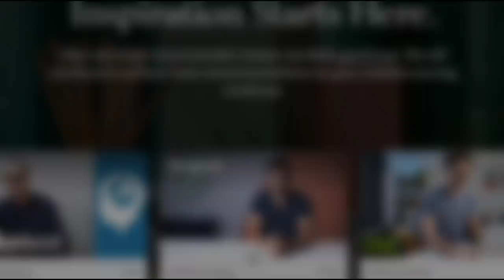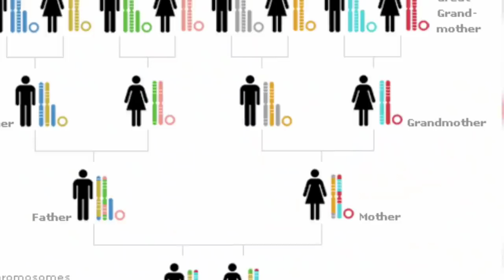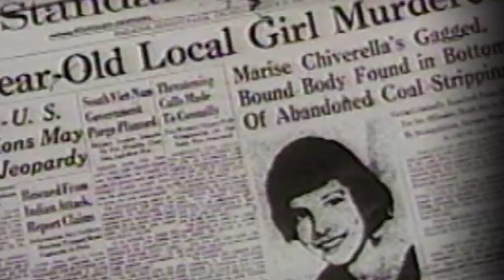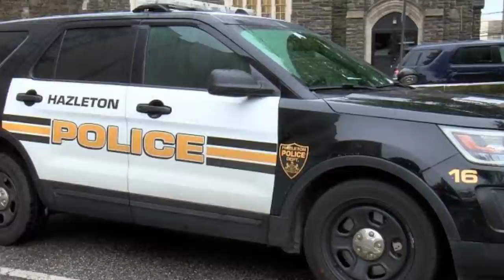2 Cold Cases Solved After Many Years In 2022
00:00 Intro
00:46 Sophie Sergie
05:08 Marise Chiverella